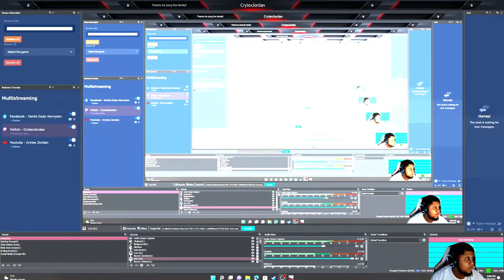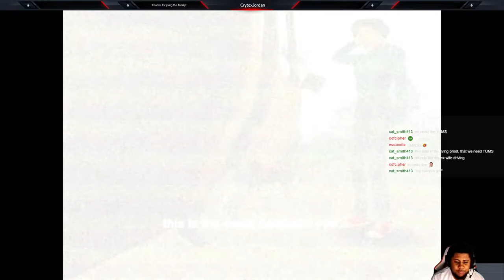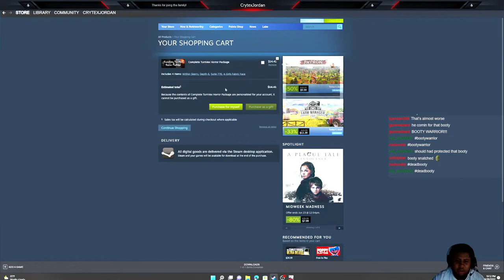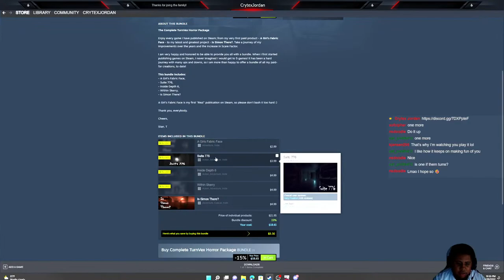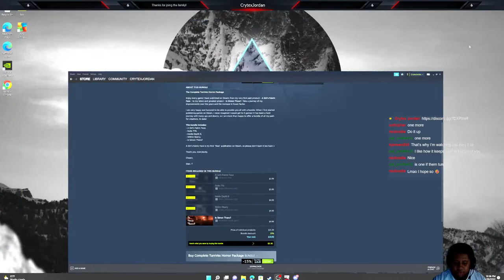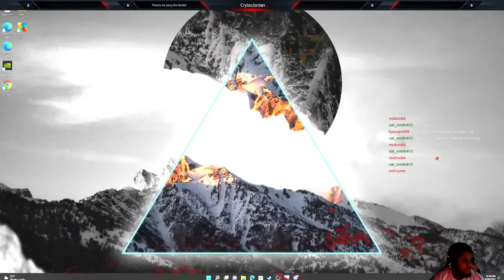Power Drill Massacre | Road To 50 Followers | Horror Night